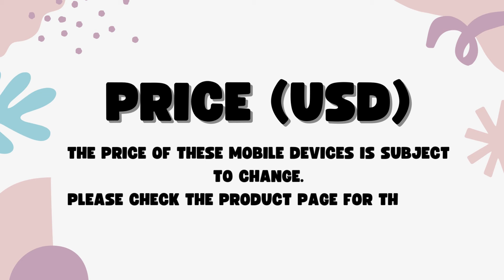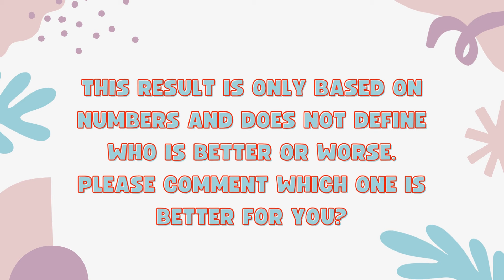Motorola Edge 50 Pro Vs OnePlus Nord CE 4 - Full Comparison 2024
In this video, we'll compare two Smartphones Moto Edge 50 Pro Vs OnePlus Nord CE 4.